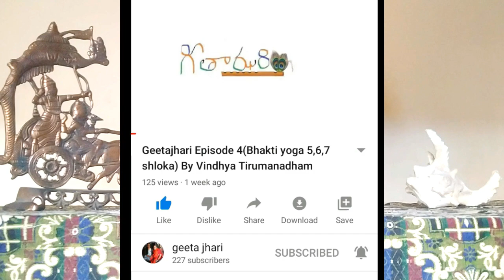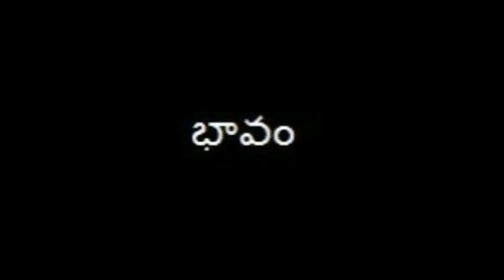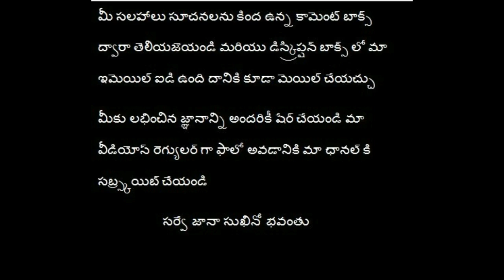Bhagavad Gita | Karma Yoga | Telugu | Episode: 15 | bhagavad gita By NavyaTirumanadham | geetajhari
Shloka Chanted by : Navya Tirumanadham
Video by                   : Vindhya Tirumanadham
Edited by                  : Navya Tirumanadham

continuation to the previous video, in this video verses from karma yoga are chanted along with meanings. If you want to know regarding bhakti yoga competition, please

Taking forward India's culture and traditions, Tirumanadham Sisters are determined to teach bhagavadgeeta , carnatic music and light music online classes and are indeed releasing back to back videos on bhagavadgeeta and telugu keertanals, patriotic songs in our channel GEETAJHARI.

     The main point to be mentioned is we are not taking any background music supported to our songs. We are working on the back ground check and will come with more updates and different videos. Thank you for being part of our journey and supporting us. I hope this support continue and our Geetajhari family with grow huge.

   Also we are expanding as Geetajhari Music Academy, where Carnatic music classes including keertanas of legendry compositions and socio songs are taken online on every saturday and sunday.

Geetajhari Vision is to spread our tradition and culture to every doorstep and every person.
"Prati nota bhagavadgita" is our mission.
We are also teaching online music classes for Bhagavadgita , neeti shlokas, Carnatic music, light music including all bhakti geetalu and annamayya keertanas, ramadasu, tyagaraju keertanas, mangala harati songs and many more.